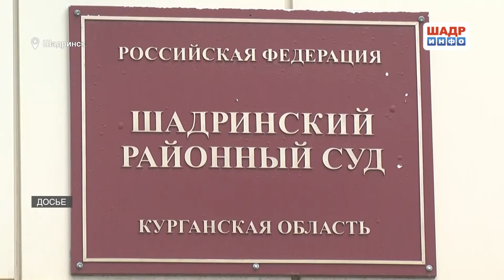Стрелявшей по одноклассникам девочке огласили решение суда